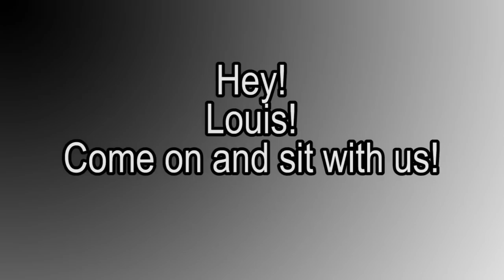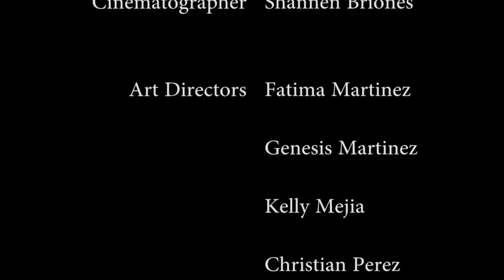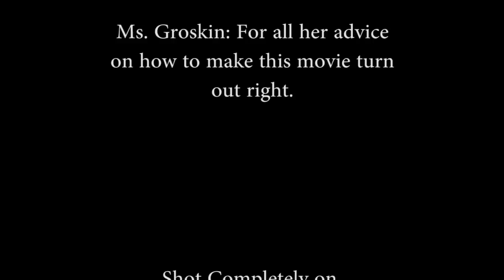The Love Story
A school film for my theater class in Polytechnic High School
Music/ Instrumentals by:
3 Doors Down- Kryptonite
Vitamin String Quartet- Bittersweet Symphony
Theme to the video game "AMY"
Christina Perri- Arms
Florence and the Machine- Cosmic Love
Disturbed- Down with the Sickness
Ed Harrison- Departure
Red Hot Chili Peppers- Californication
Switchfoot- This is Your Life
Green Day- Wake Me Up When September Ends
Atomic Mix Lab- Serenata
Marilyn Manson- Sweet Dreams